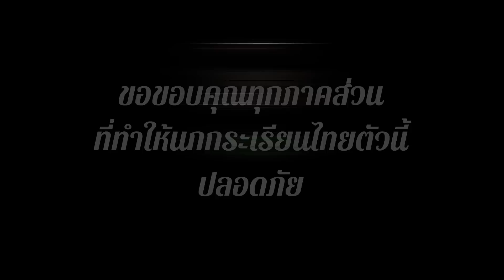อัพเดทล่าสุด นกกระเรียนไทยในไร่ข้าวโพด ที่โคราช สุดท้ายแล้ว จบอย่างไร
อัพเดทล่าสุด นกกระเรียนไทย ในไร่ข้าวโพด ที่โคราช ล่าสุดเจ้าหน้าที่จับไปปล่อยที่เขตห้ามล่าสัตว์ป่า อ่างเก็บน้ำห้วยจรเข้มาก เรียบร้อยแล้วครับ นกปลอดภัยแล้ว